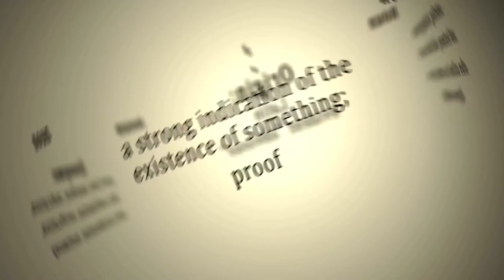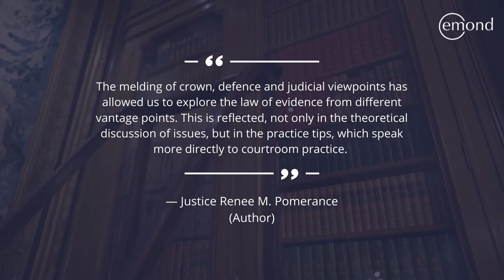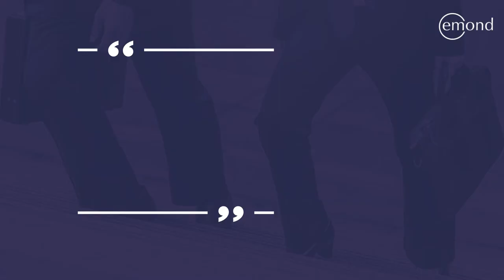Modern Criminal Evidence (Trailer)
Modern Criminal Evidence is the first major treatise to provide a truly practical and comprehensive guide to criminal evidence law in Canada. Unlike other texts in this area, this book’s practical approach guides readers through evidentiary issues in all components of criminal law, providing indispensable insight from Crown, defence, and judicial perspectives.

National in scope, this modern interpretation of criminal evidence law provides insight into a diverse range of topics: judicial fact-finding, pre-trial considerations, expert evidence, circumstantial evidence, hearsay, character evidence, digital evidence, examination of witnesses, and the intersection of proceedings.

Authored by a team of criminal law experts, including members of the criminal bar and judiciary, Modern Criminal Evidence is the most up-to-date resource for criminal litigators and judges searching for practical answers to their evidentiary questions.

General Editors: Brian H. Greenspan and Vincenzo Rondinelli
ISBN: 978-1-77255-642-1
Publisher: Emond Publishing
Page Count: 792